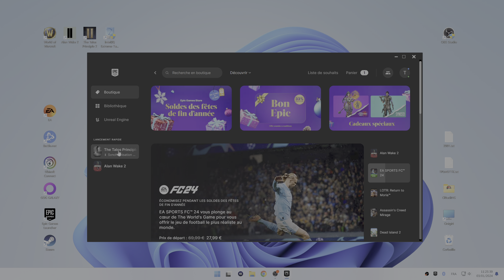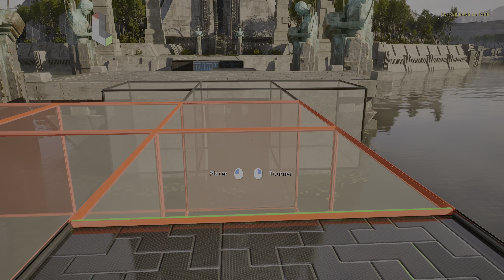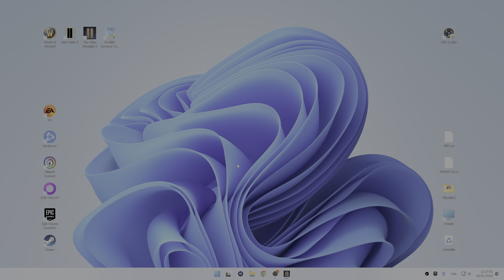Thibaut Sevette / The Talos Principle 2 - Pt.02 [FR - 4K HDR 60fps] id2401031125